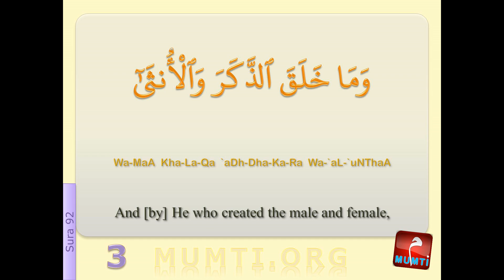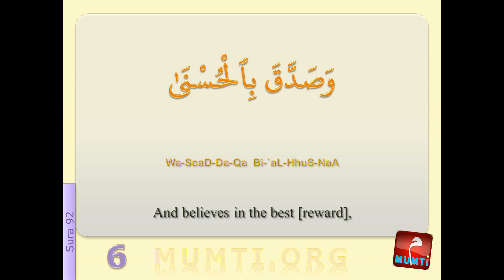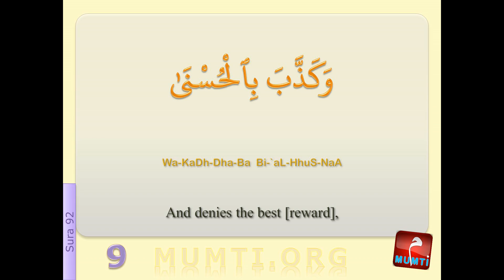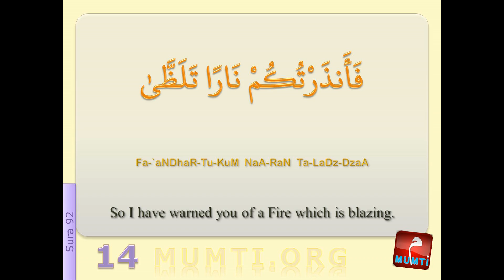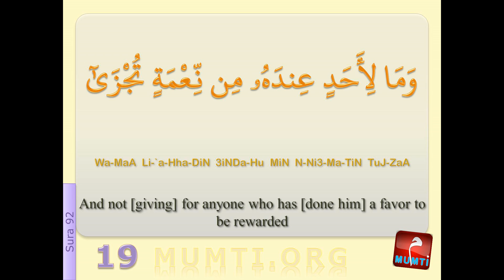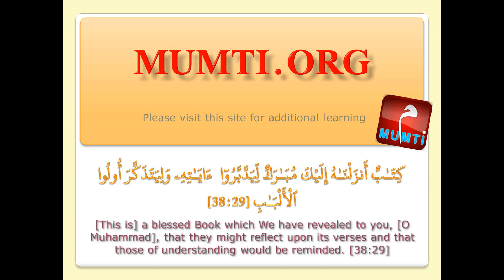Quran with Children, 92 The Night, Alafasy = قرآن مع الأطفال ,الليل ,العفاسي, by Mumti org